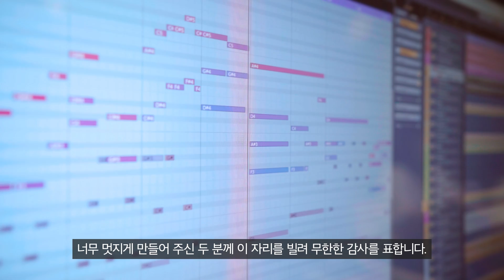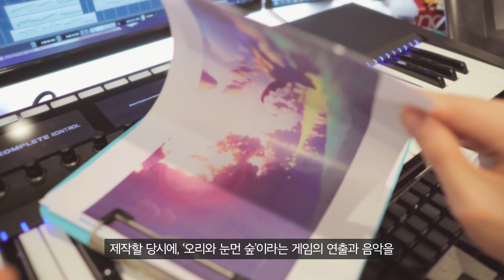Introduce Benicx & Lost Serenity | DJMAX RESPECT V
DJMAX RESPECT V Extension 신곡 Lost Serenity 작곡가 Benicx님을 소개합니다!
Introducing Benicx, the cinematic composer of Lost Serenity!